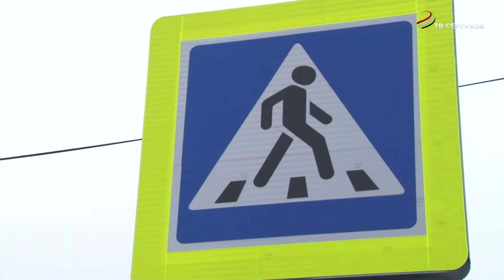В Серпухове инспекторы ГИБДД провели очередную акцию «Пешеход»